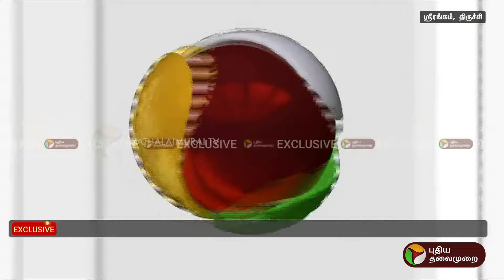"பிரதமர் மோடி ஒவ்வொரு இடமாக நிதானமாக தரிசித்து மகிழ்ந்தார்" - சுந்தர் பட்டர் பிரத்யேக பேட்டி | PTT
"பிரதமர் மோடி ஒவ்வொரு இடமாகநிதானமாக தரிசித்து மகிழ்ந்தார்" - பிரதமருக்கு கோயிலைசுற்றி காட்டிய சுந்தர் பட்டர்| PTT